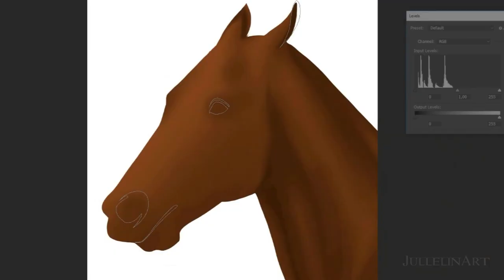Drawing a Thoroughbred Portrait- Simhorseracing.com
This is a portrait for the online game simhorseracing.com
Horse: Flizans Danielle
Owner: Flizan Hambletonian